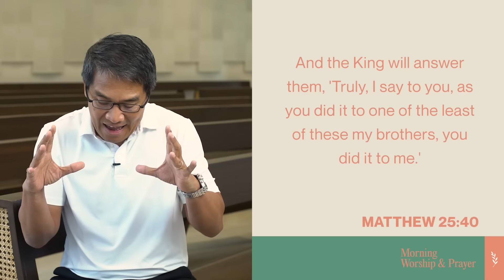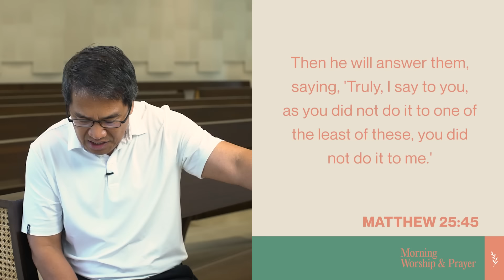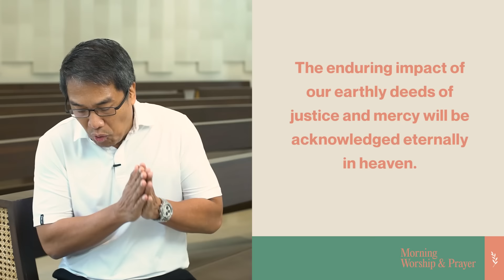2024 Set Apart (Final Lesson): Bishop Ferdie Cabiling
Do we consider being kind to others as part of our worship and obedience to Jesus?